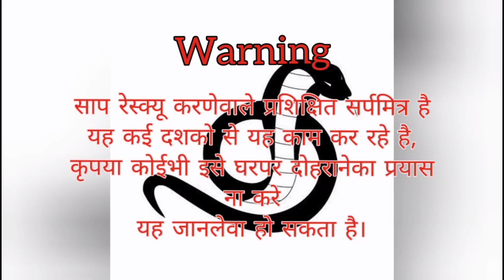Indian Egg eater snake rescued दुर्लभ भारतीय अंडीभक्षक साप, भारत का सबसे अनोखा साप.